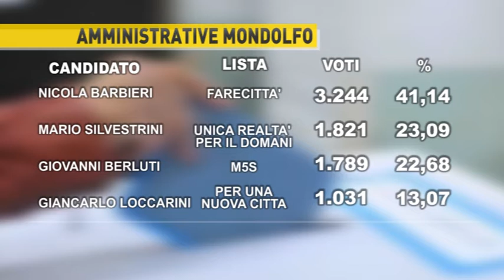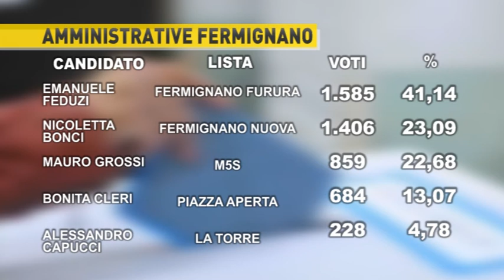Elezioni comunali, ecco i sindaci eletti nella provincia di Pesaro e Urbino